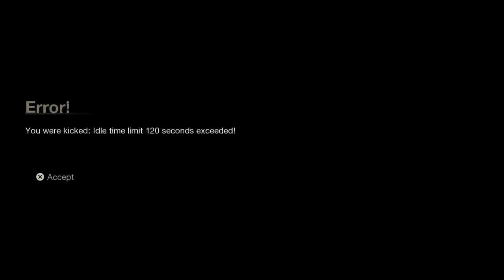Friday the 13th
Daughter is playing jason